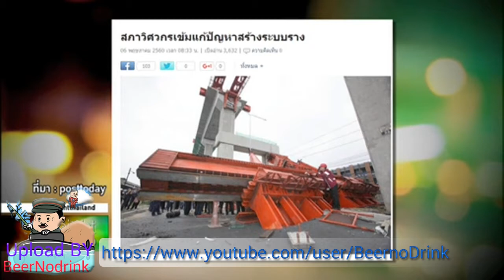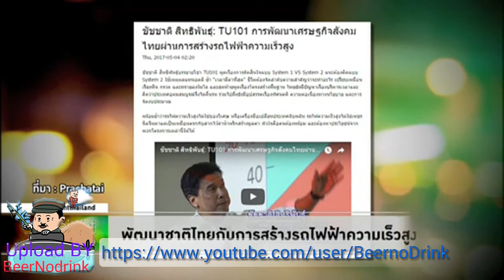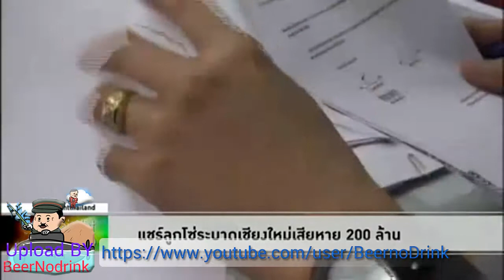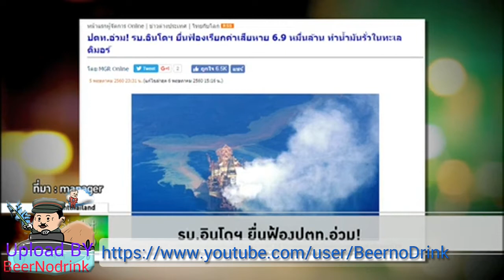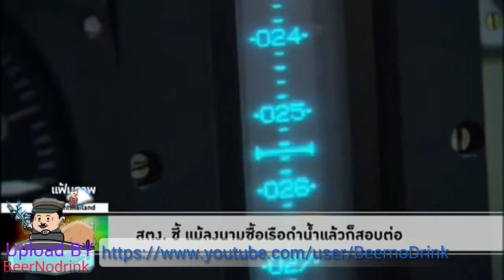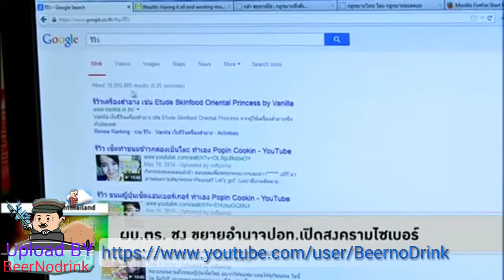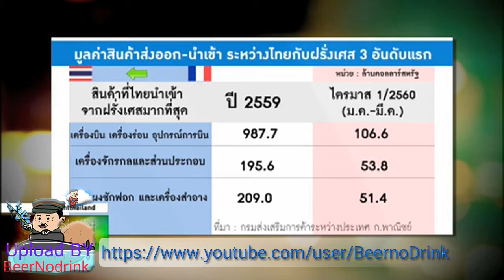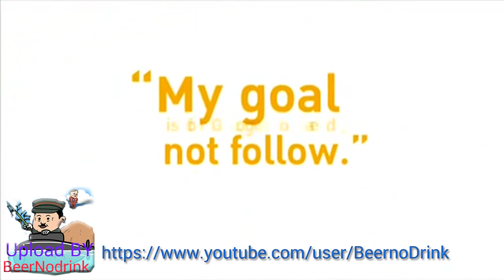Tonight Thailand 'จับตาโค้งสุดท้ายเลือกตั้งกับเสียงคนไทยในฝรั่งเศส'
รายการ Tonight Thailand ประจำวันที่ 6 พฤษภาคม 2560 Voice TV

- สภาวิศวกรเข้มแก้ปัญหาสร้างระบบราง
- พัฒนาชาติไทยกับการสร้างรถไฟฟ้าความเร็วสูง
- แชร์ลูกโซ่ระบาดเชียงใหม่เสียหาย 200 ล้าน
- ไทยคุมเข้มส่งออกทุเรียน
- รบ.อินโดฯ ยื่นฟ้องปตท.อ่วม!
- ปตท.สผ.แจงอินโดฯฟ้อง
- ศาลยืนโทษประหารชีวิตข่มขืนนศ.บนรถเมล์
- ฝรั่งเศสบังคับใช้กม.ควบคุมรูปร่างนางแบบ
- สตง. ชี้ แม้ลงนามซื้อเรือดำน้ำแล้วก็สอบต่อ
- สนช. ชงเพิ่มคุณสมบัติกกต. เป็นกลางการเมือง
- กรธ. ปัด รับความเห็นสนช.ช่วยยื้อเก้าอี้กกต.
- กรมคุ้มครองสิทธิ์ฯ ชงข้อสรุป พ.ร.บ.สื่อสัปดาห์หน้า
- ผบ.ตร. ชง ขยายอำนาจปอท.เปิดสงครามไซเบอร์
- ชูโมเดลพัฒนาเมืองหลุดกับดักรายได้ปานกลาง
- ข้อดี – ข้อเสียระเบียงเศรษฐกิจตะวันออก
- เส้นจราจรแยกบางพลัดชัดเจน หรือ สับสน?
- เลือกตั้งฝรั่งเศสจากมุมมองคนไทย
- เปิดใจ ทริสตอง โด กับการเลือกตั้งฝรั่งเศส
- ชาวฝรั่งเศสในเชียงใหม่ลุ้นผลการเลือกตั้ง
- พณ.เกาะติดผลเลือกตั้งฝรั่งเศส จับตาค่าเงิน
- จัดคอนเสิร์ต"เมจิก โมเม้นต์"ถวายแด่ในหลวง ร.9
- นายกฯ ปลื้ม กทม. เป็นจุดหมายท่องเที่ยว
- สร้างระบบหาบเร่แผงลอยถอนบทเรียนสิงคโปร์
- เตรียมออกหมายจับแม่ข่ายซินแสโชกุนเพิ่มเติม
- WFP เผย ภาวะขาดอาหารทำให้คนย้ายถิ่น